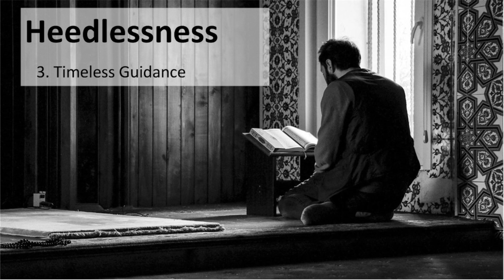6-3. Timeless Guidance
6-3. Timeless Guidance

Islamic Lectures
-by brother Nouman Ali Khan

islamiclectures,
quran,
koran,
hadith,
sunnah,
dua,
prayer,
islam,
muslim,
prophet,
akidah,
sabr,
muhammad,
taqwa,
tawakkul,